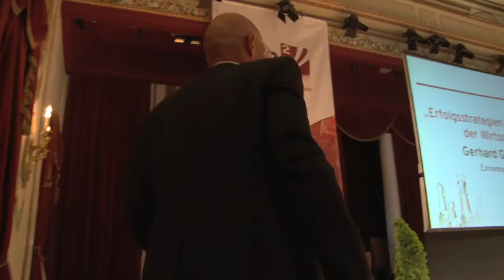Gerhard Gulewicz: Vortrag "Erfolgsstrategien für Sport und Business" im Schloss Esterhazy